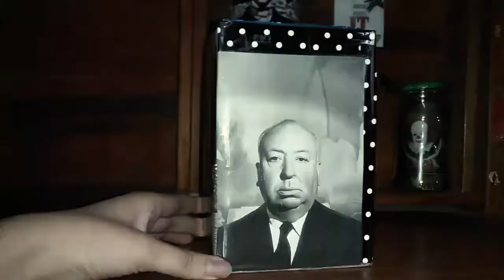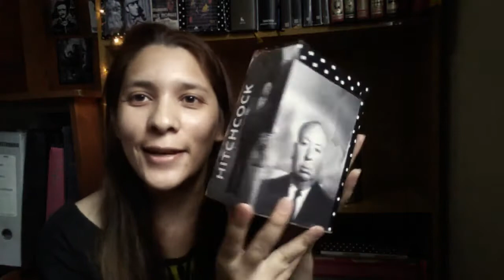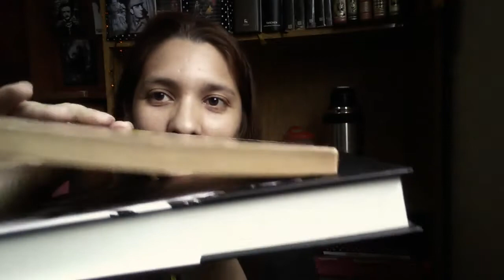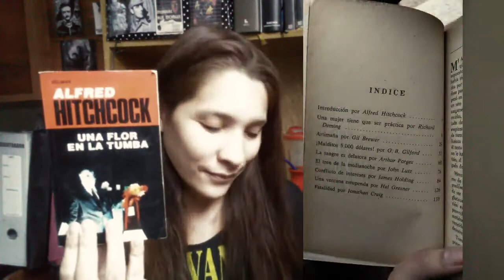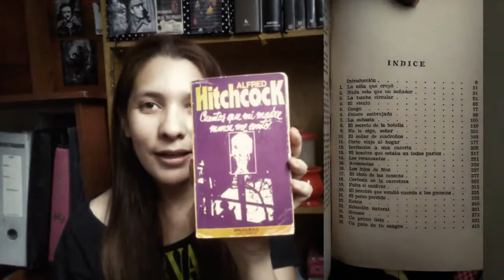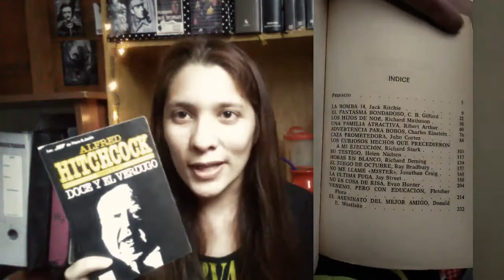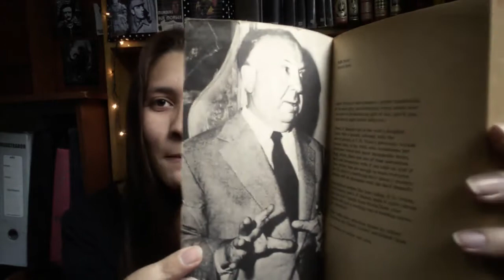Mis libros de Alfred Hitchcock 📖💚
Estas antologías están compuestas por relatos seleccionados por Hitchcock.
No son escritos por él.

🎃Mis redes🎃